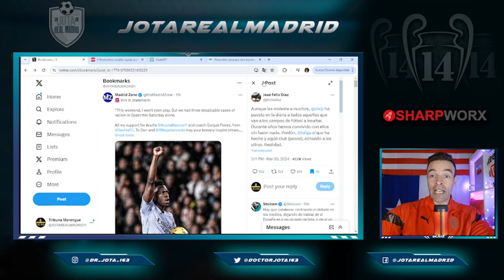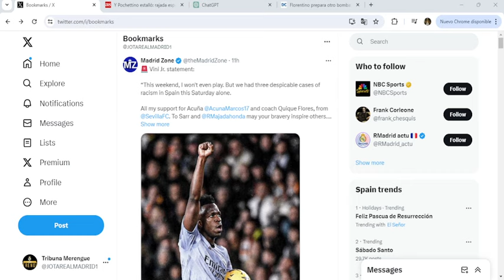¡CASI 1000 LIKES! | El mensaje de JFD sobre Vini que ARRASA EN REDES